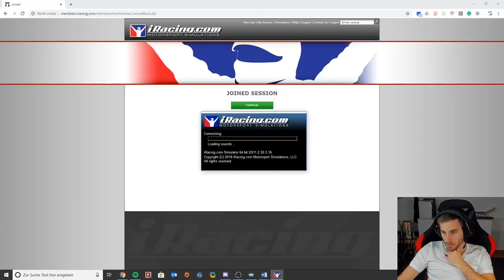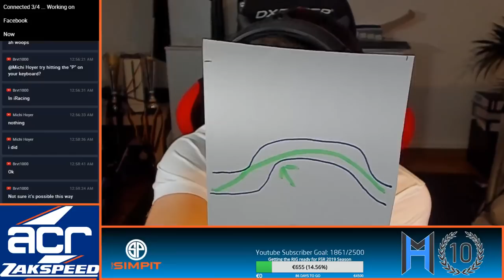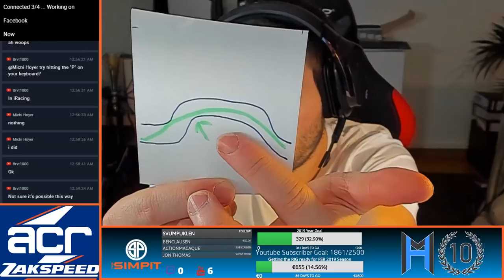Simracing Academy Driving Instruction Session with Stan Donit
Today we are on another episode of simracing academy. Stan Donit has requested a Driving Instruction Session with me in the iRacing Corvette C7 Daytona Prototype at Daytona for the 24h race. Let's have a look how Stan Donit improves during the 2h session.

Looking to improve in simracing? This service might be interesting for you to look at.
In a driving instructor lesson, you are testing with me (like here in the video) in order to improve your strengths and work on your weaknesses. Therefore, we are selecting the simulation to be used, the car to be driven and the track to be tested, allof your choice.

Please tell me the following things in order to think of a way of work:
- experience in simracing with basic background information
- simulation of choice
- car of choice
- track of choice
- area-/s to be worked on (setup, driving lines, driving techniques, consistency)
- availability of you in terms of finding a date

Prizing includes:
- Preparation
- Server hosting costs
- Costs for potential DLC
- The Lesson itself
- written consultancy report, displaying the areas we worked on.

Prizing:
The lesson is charged 45,00 € / h
for setting up our session I charge 5,00 € for once as long as simulation/car/track keeps the same.
Payment needs to be done in advance - I hope you can understand.

If you are interested in having a session with me, please write me an e-mail to or leave me a message on my facebook page.